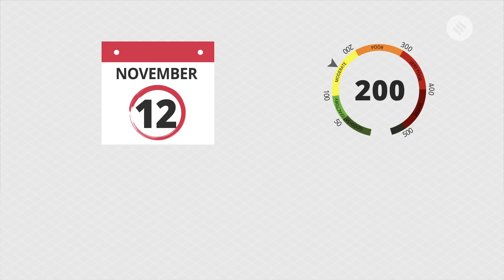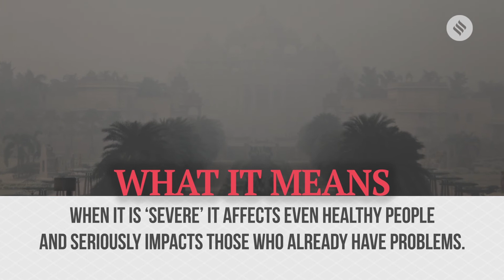Air pollution: Mapping Delhi’s Air Quality Index, the week after Diwali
A look at the Air Quality Index during the week after Diwali in Delhi shows the amount of damage firecrackers have done with a little input from stubble burning in Punjab.